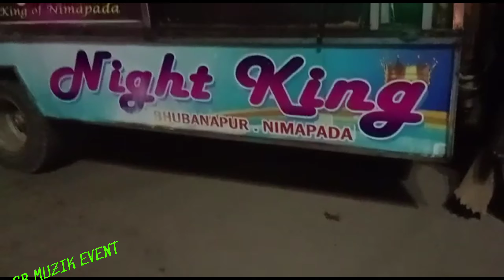Royal Pro -1 Dj Nimapada New Design Coming Soon In Ganesh Puja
Yours Quaris
royal dj nimapada new setup
royal dj nimapada competition
royal dj nimapara
royal pro dj nimapada
royal dj night show
nimapara royal dj
nimapada royal dj
nimapara all dj setup
shine audio dj nimapada
shine audio dj nimapada new setup
pita mata pro dj nimapada
pita mata pro dj nimapada new setup
mamuni dj jagatsinghpur new setup
rockstar dj nimapada

🙏Jay Jagannath 🙏